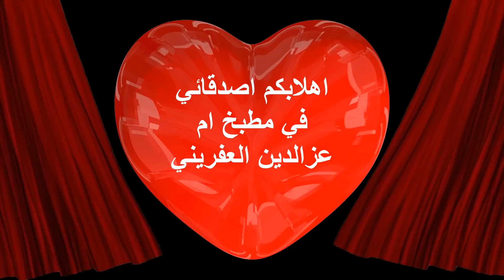عملة كبة بالعدس شوفوا الشيف بوراك ام عزالدين سرعة الفرم بدون النظرالى الخضار